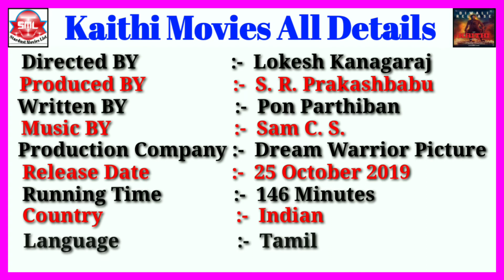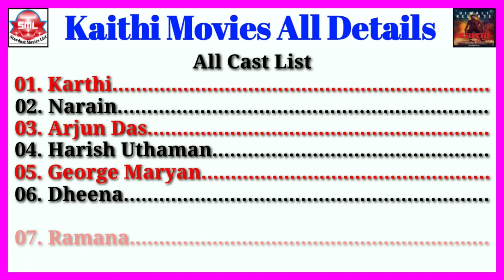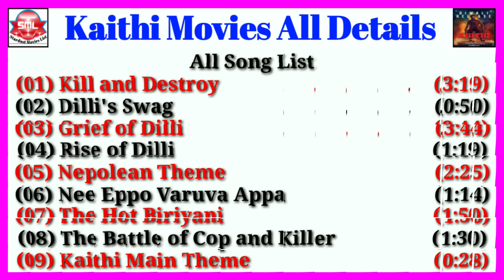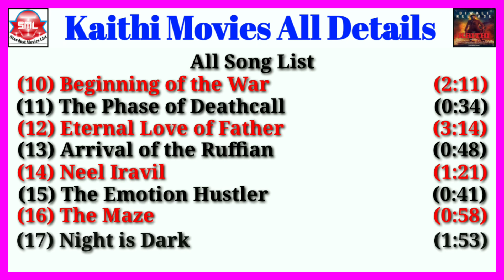Kaithi Movies All Details